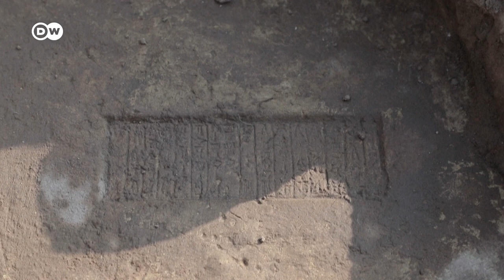इराक में इतिहास खोजने वालों की वापसी [European archaeologists back in Iraq after years of war]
इराक जितना अपने तेल के कुओं के लिए विख्यात है उतना ही अपने इतिहास के लिए. जंगों के दौर में करीब 3 दशकों तक पुरातात्विक खोजी दल यहां से दूर ही रहे. लेकिन अब एक बार फिर उनकी आमदरफ्त तेज हो गई है.

Members of a French-Iraqi archaeological expedition unearth artifacts at the site of the Sumerian city-state of Larsa, in the Qatiaah area of Iraq's southern province of Dhi Qar, as foreign researchers finally return to discover more of the country's millennia-old cultural treasures after a conflict-imposed absence of decades.